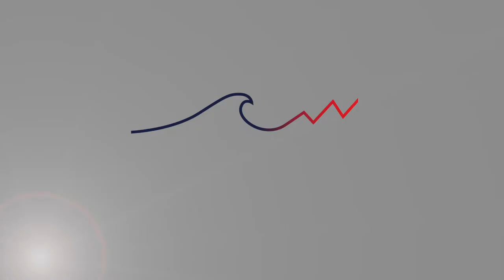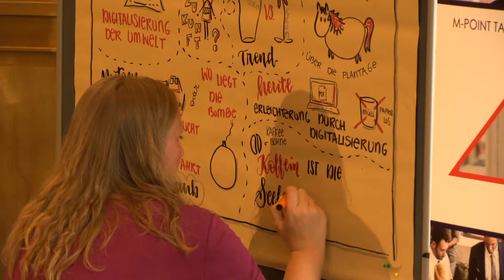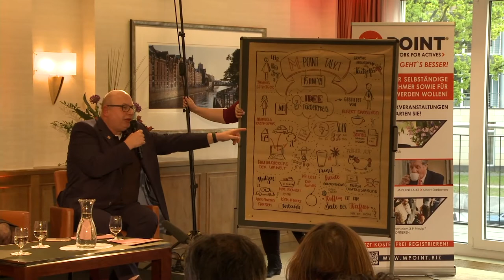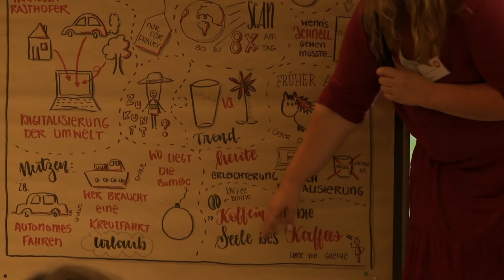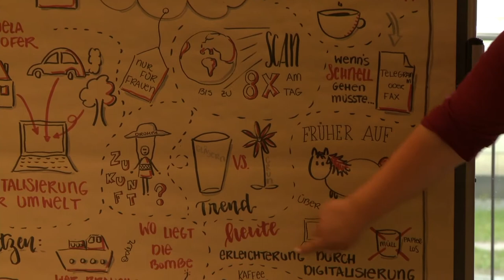PART 2 - Eine Jungunternehmerin gewinnt einen Unternehmerförderpreis!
IDEE-Förderpreisgewinnerin des Jahres 2017, Manuela Rasthofer, TerraLoupe und Albert Darboven, IDEE-Kaffee im Interviewgespräch im Hotel Grand Elysée Hamburg.